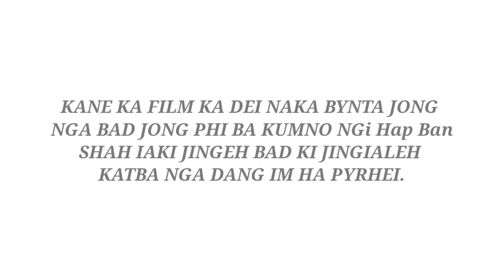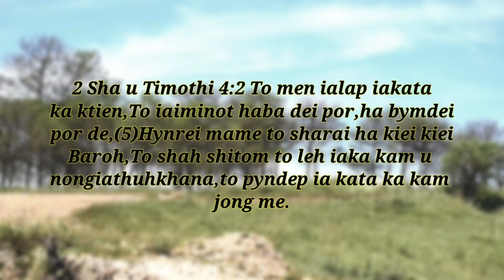Khasi Gospel Short Film"NGAM DON JINGSUK HA PYRTHEI".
YOUR FRIENDS GOD BLESS YOU ABUNDANTLY.😇

ACTORS OF THIS SHORT FILM:Kitkupar Sungoh&Theology Padit

Video Editing App:KINEMASTER
Audio Recording:Samsung J6